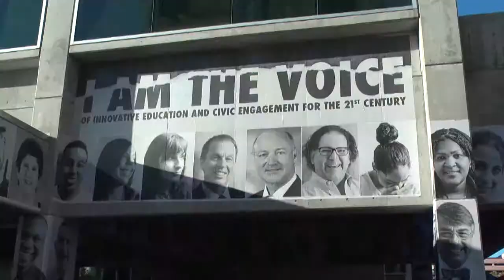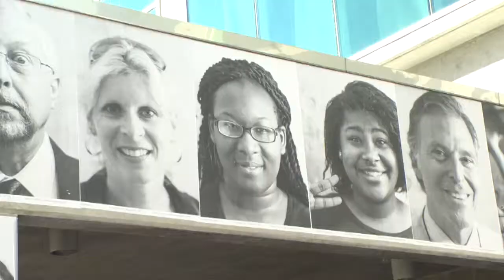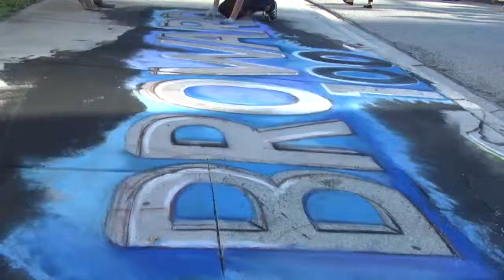Broward 100 At The Block Launch Event REV